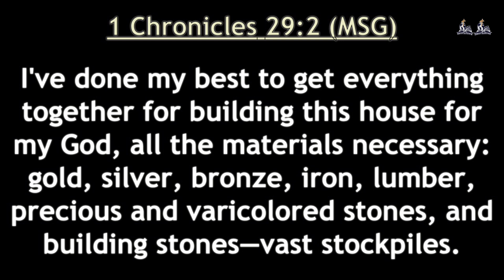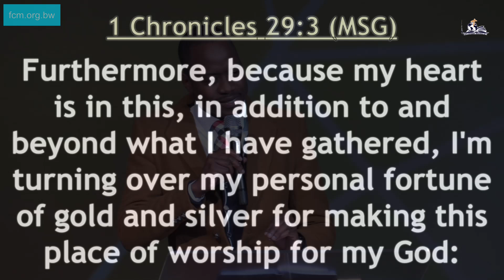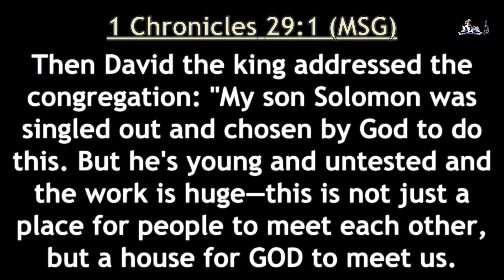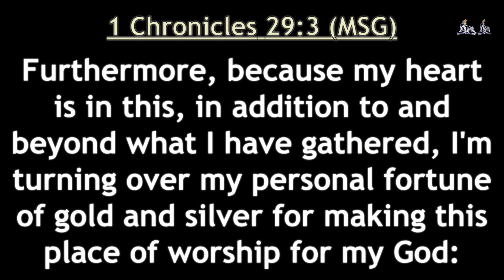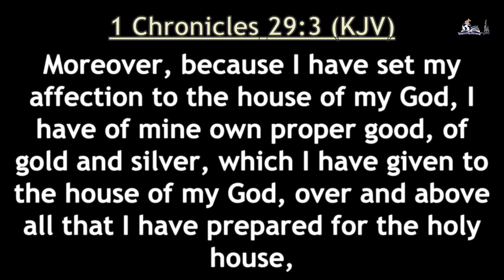Committed to build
Giving ..Mr Motshoganetsi